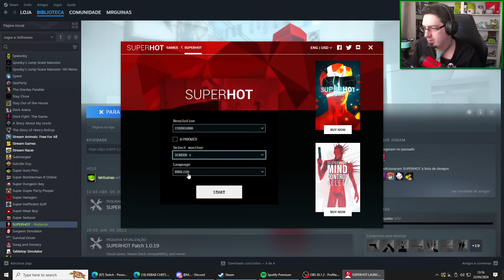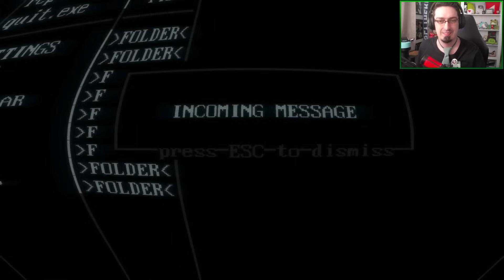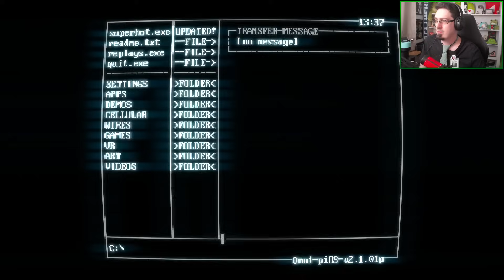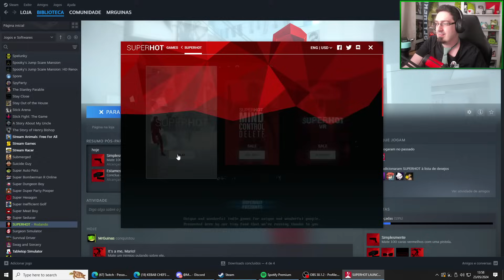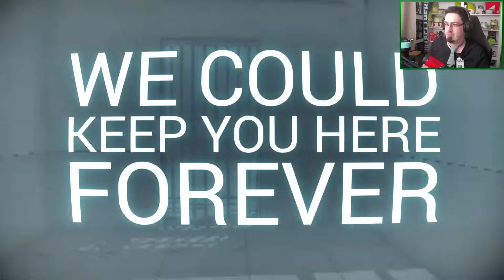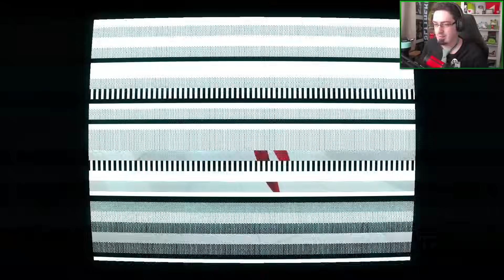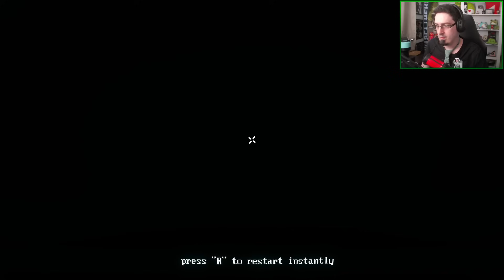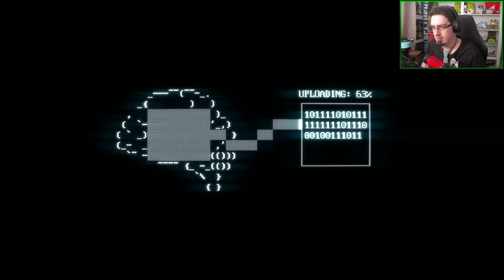GUINAS JOGA SUPERHOT AO VIVO!!